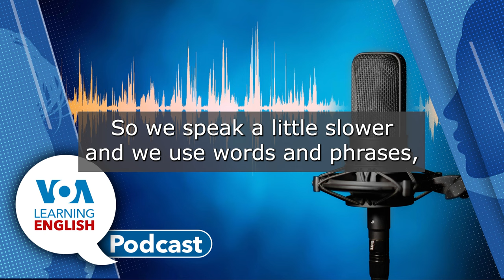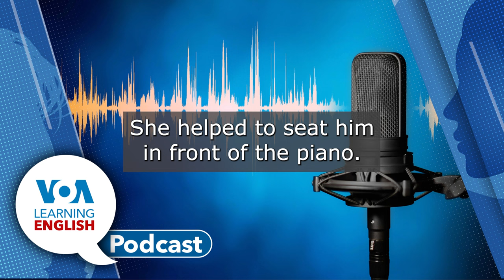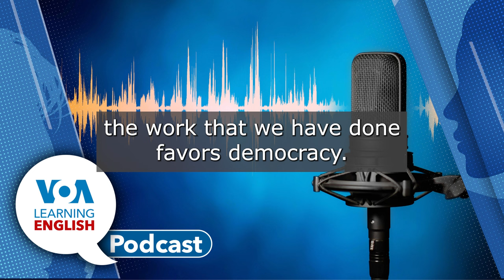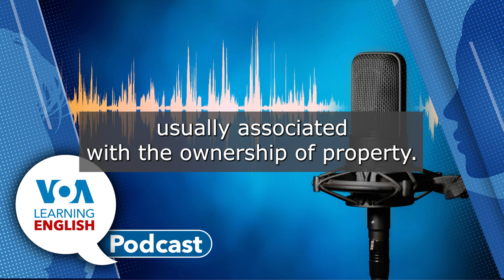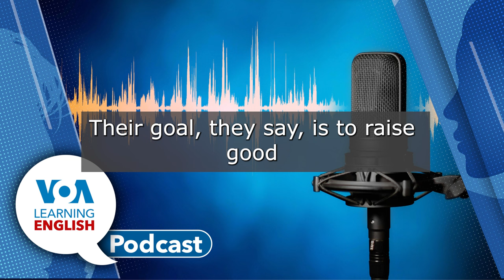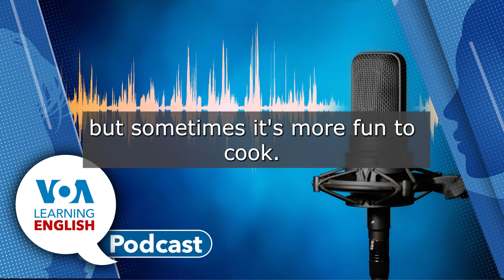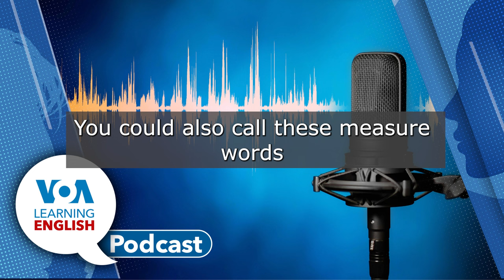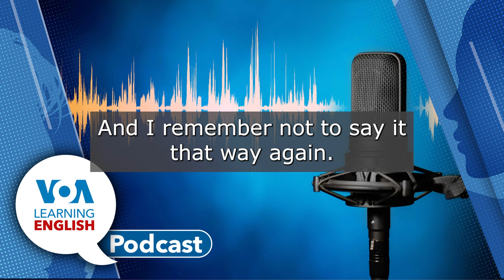Blind pianist, Economic equality, Preschool democracy, Partitives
First: Takosangba Pongen of India could see until he was 14 years old. He has been blind for the 13 years since. But, nobody would know that by watching him perform on the piano. John Russell tells about Pongen's journey to learn the instrument.
Next: Nobel officials have awarded the prize in economics to three American researchers for their examination into how countries become wealthy or poor. Among their findings: democracy, the rule of law, and the protection of property rights prevent small ruling classes from owning most resources and wealth. Caty Weaver reports. Then, Caty joins Mario for a chat about a word used in the story: prosperity.
Next: Mario presents the LE Education Report. A preschool in the American state of Virginia is aiming to teach “social democracy” to its three- and four-year-old students. The educators hope to provide young children with tools for being “better citizens.” Their work is part of s a larger effort to teach democratic values to preschool children around the world.
Finally: The LE Lesson of the Day. Andrew Smith and Jill Robbins base their instruction on the LE video series, Let's Learn English. Today they focus on Lesson 35. Learn all about partitive words, or "measure" words, that help us talk about the number or amount of something.